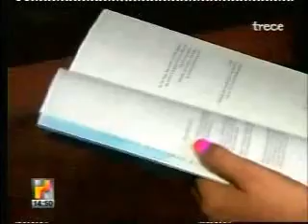Entrevista "Orgullo de Jalisco" TvAzteca Hechos Jalisco Sabado